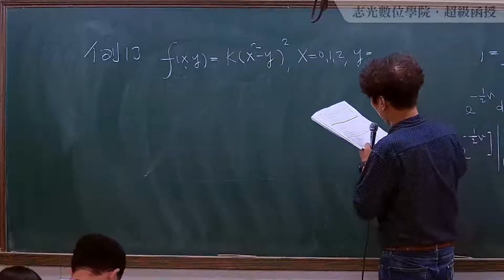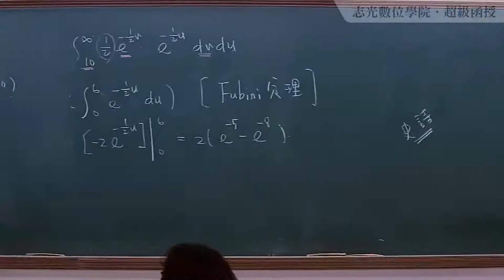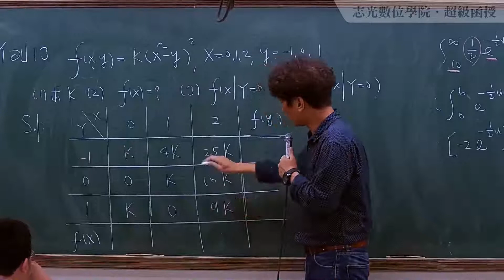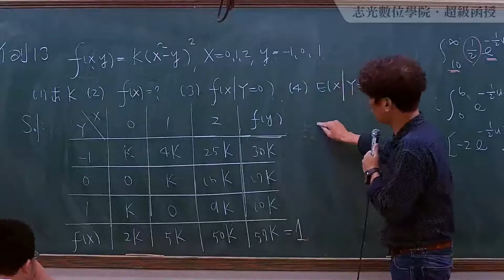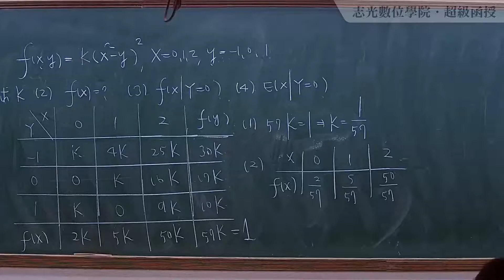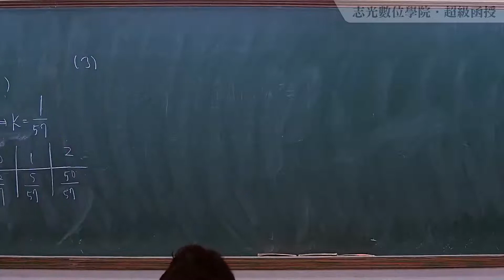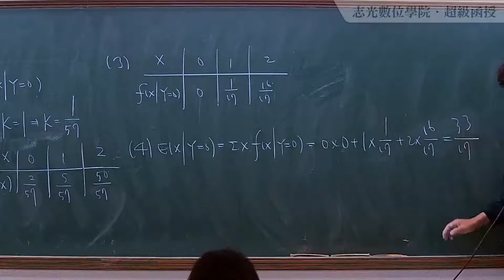109高普題庫班-統計學-吳迪-超級函授(志光公職 函授權威)